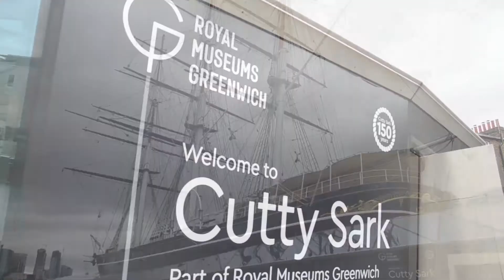Fizz Venues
Snapshot Fizz Venues